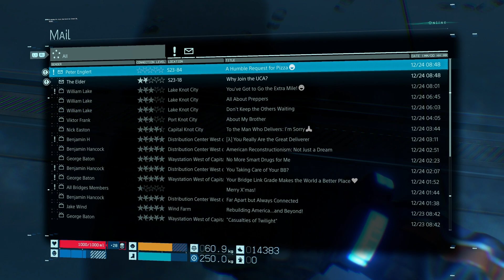Death Stranding Director's Cut Hard Episode 3- Order 25-26-211-199-202-24- Part12